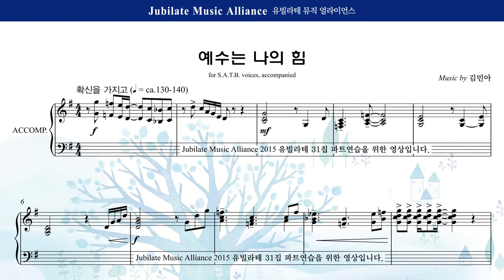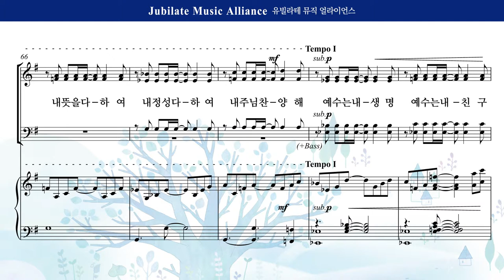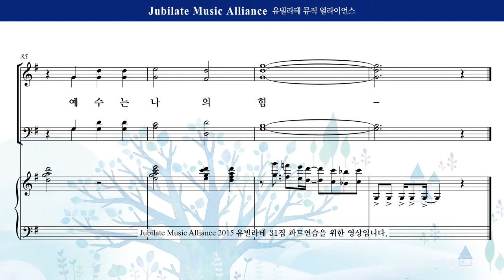[유빌라테] 유빌라테 명품성가 31집 22. 김민아 - 예수는 나의 힘